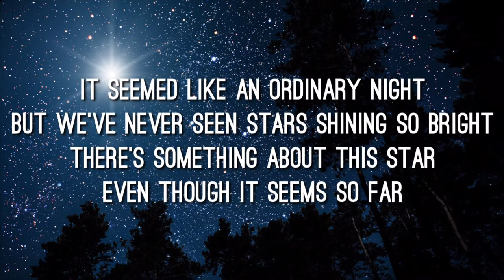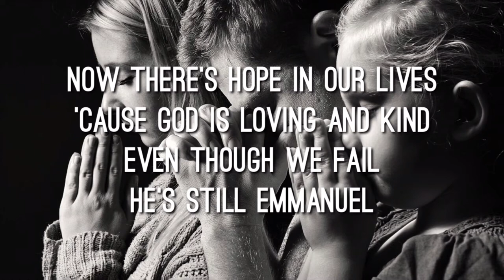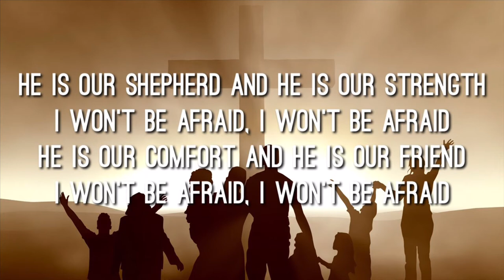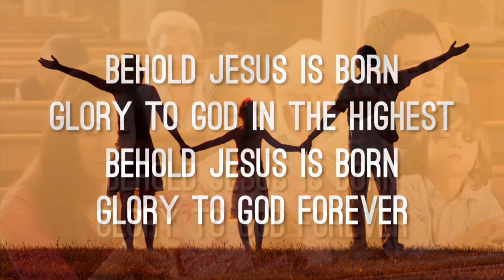Behold - Bella Camp, Aerie Camp ft. Jeremy Camp (Lyrics Video)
We apologize for not being able to upload for a month. We’ve been extremely busy with online school so we haven’t had enough time to edit lyric videos for you all. Nevertheless, your support for our channel is unwavering, and for that we thank you so much!

This song was requested by one of our lovely Facebook followers.

Music video by Bella Camp, Aerie Camp performing Behold. (C) 2015 Stolen Pride Records LLC. under exclusive license to Sparrow Records

Lyrics:
Behold Jesus is born
Glory to God in the highest

Now is hope in our lives
'Cause God is loving and kind
Even though we fail
He's still Emmanuel

Hallelu-
Hallelujah

He is our shepherd and he is our strength
I won't be afraid, I won't be afraid
He is our comfort and he is our friend

Images and videos are from Canva